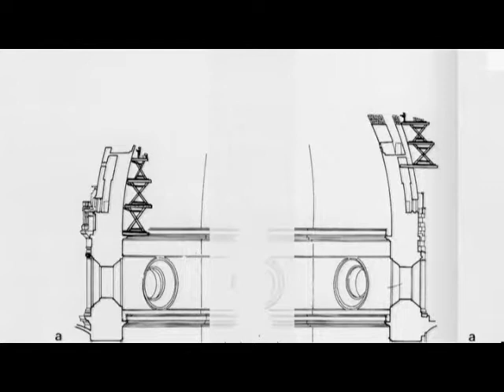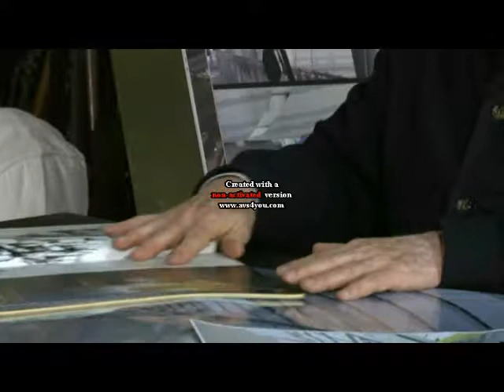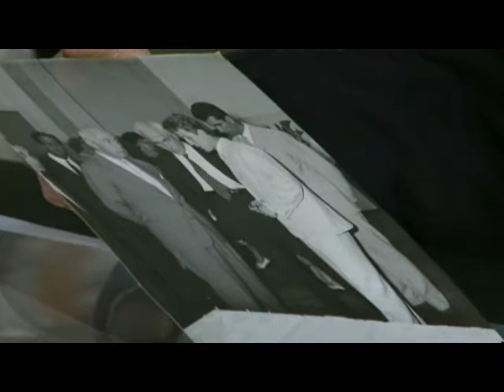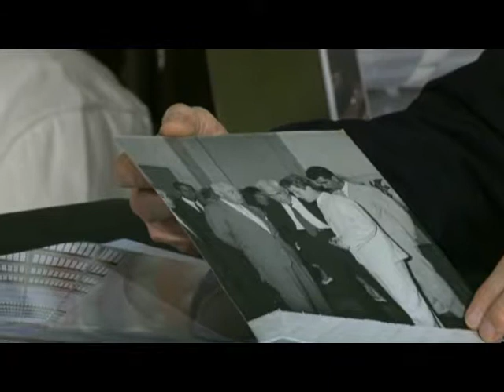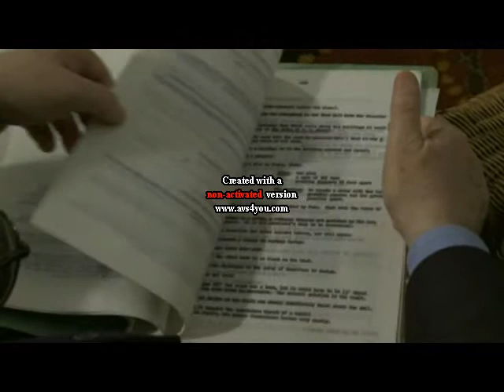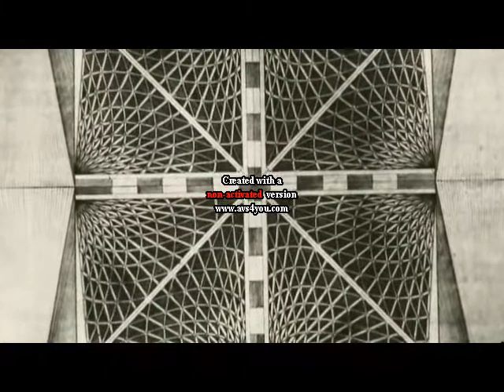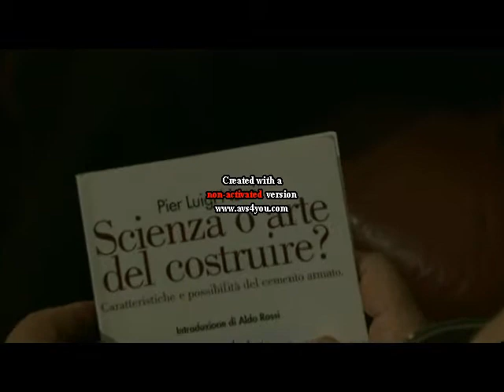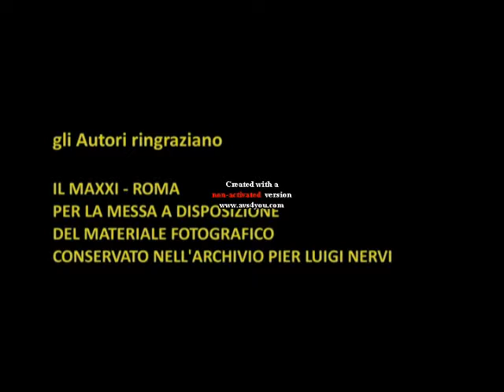Pierluigi Nervi raccontato da Paolo Portoghesi, Paolo Marconi e Antonio Michetti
Pierluigi Nervi, Paolo Marconi, Paolo Portoghesi, Antonio Michetti, Carlo Mancosu editore,